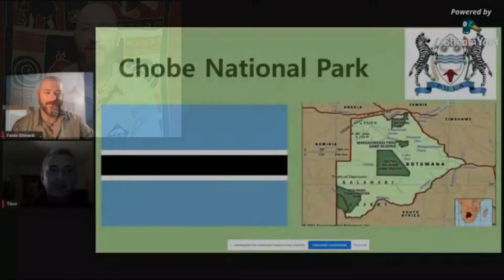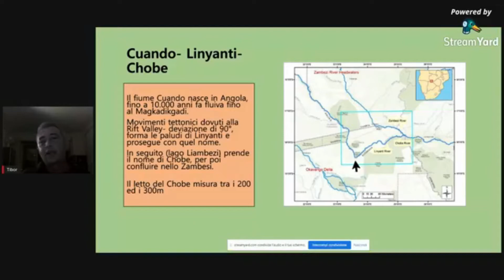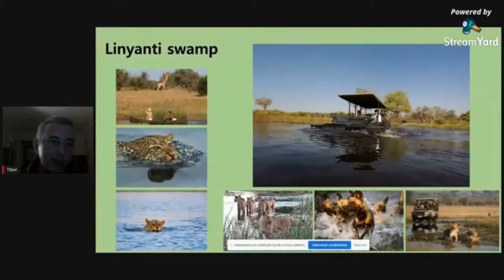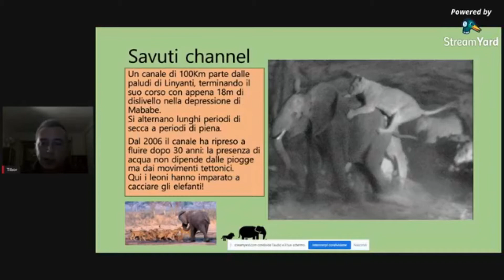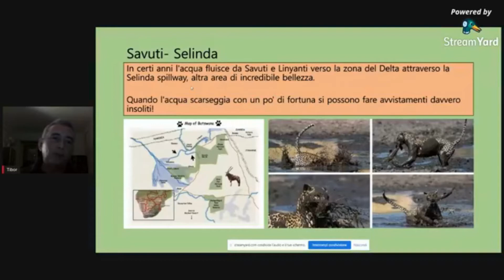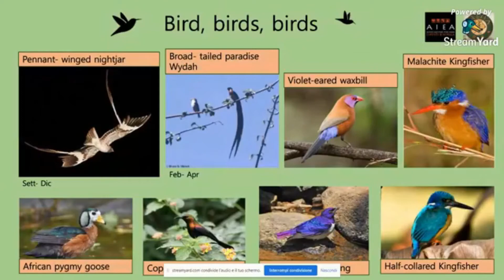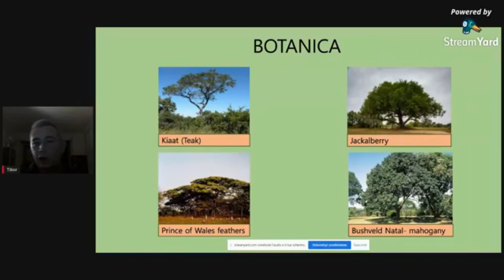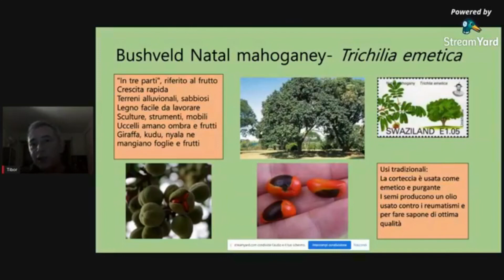Chobe National Park, Botswana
Tibor Marotta, guida certificata AIEA/AFGA, ci porterà in Botswana, nello specifico al Chobe National Park.
Un'area di 10.600 Kmq con la più alta densità di elefanti di tutto il Paese.
Tibor ci accompagnerà tra le città, i fiumi e ci illustrerà la flora e la fauna che popola quest'area composta da 4 ecosistemi differenti.